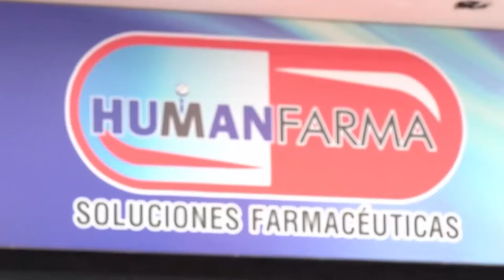DECENAS DE DAMNIFICADOS DEJA LA OLA INVERNAL EN MANAURE, BALCÓN DEL CESAR